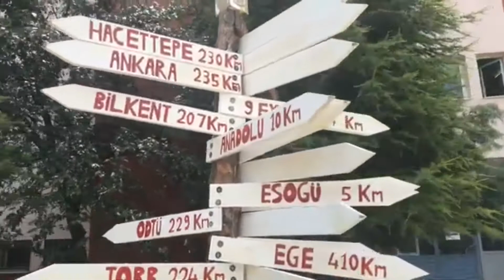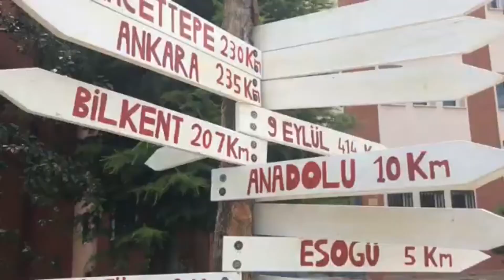Eskişehir Fatih Science High School Introduction EFFL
Erasmus+ Climate Justice